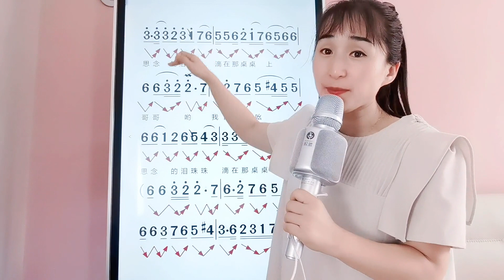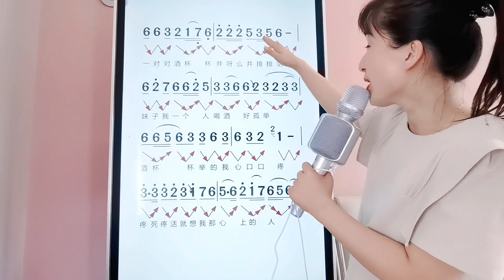《酒杯杯》简谱视唱，轻松学习唱歌技巧，掌握音准节奏